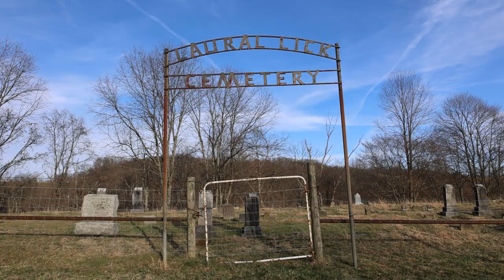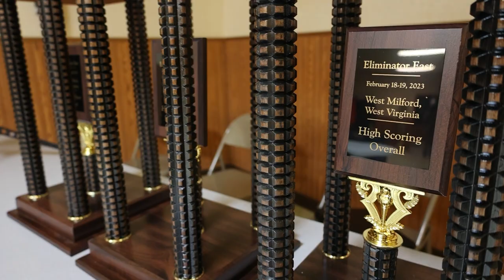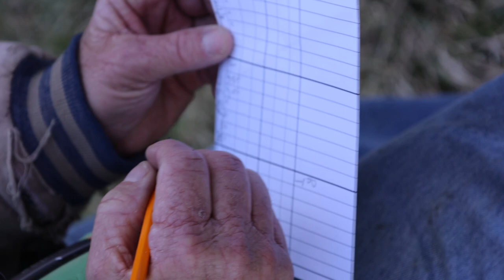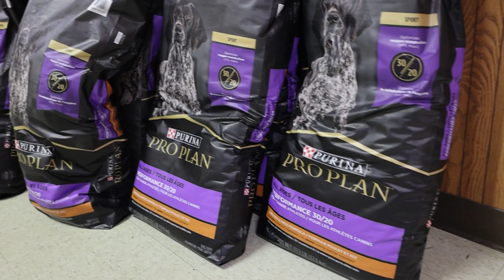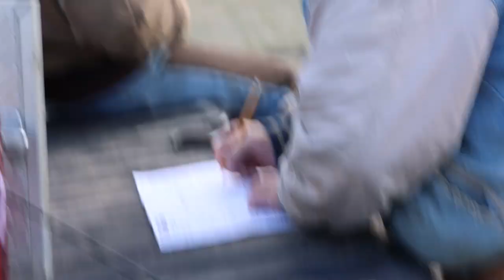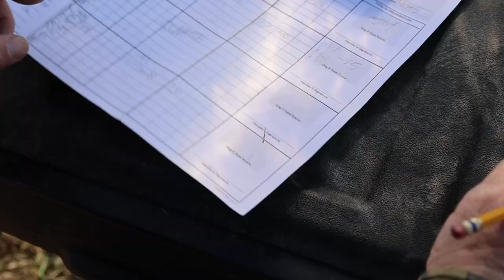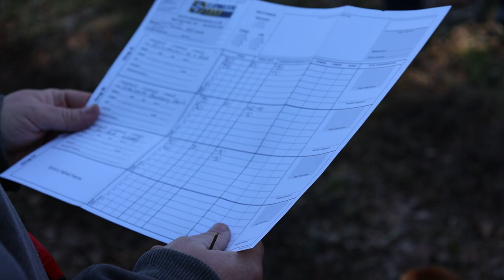2023 BIGGEST UKC East Eliminator Ever!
Over 170 beagles and handlers compete for the BIGGEST UKC East Eliminator in history! With over $20,000 in prizes, 10 states come to West Milford, West Virginia to be crowned the champion. Who will come out on top?!